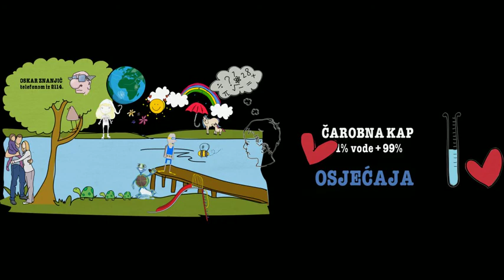Voda je život - Kraj - Sretnija budućnost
Video nakon povratka Oskara Znanjića u budućnost.